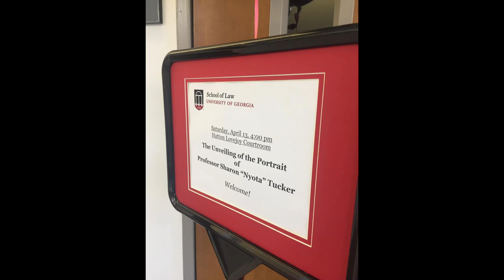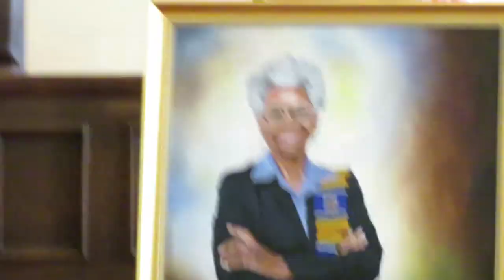The Unveiling of my Art at UGA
This is the unveiling of my portrait painting for UGA. I received an art commissioned assignment to paint a portrait of an amazing woman. The first African American woman to graduate from the University of Georgia School of Law.